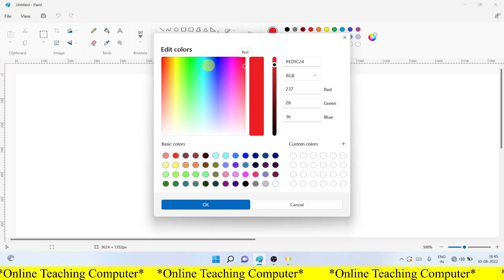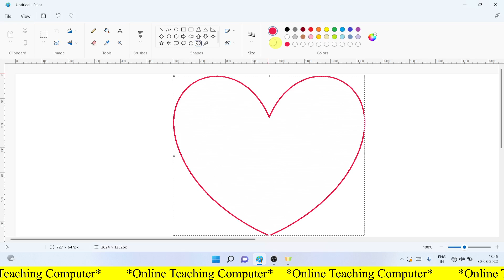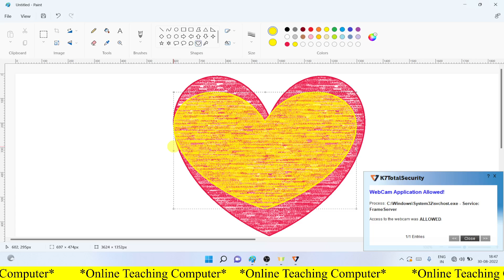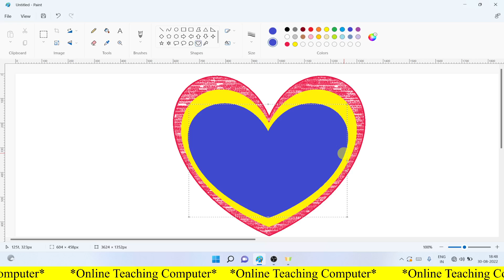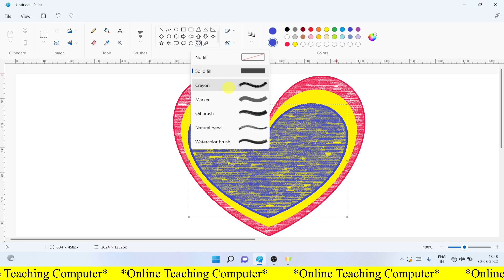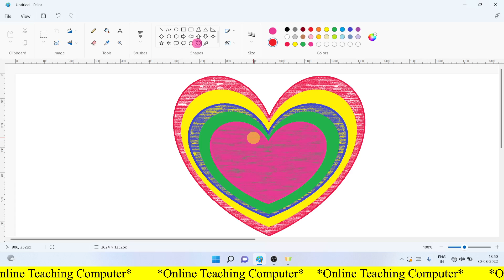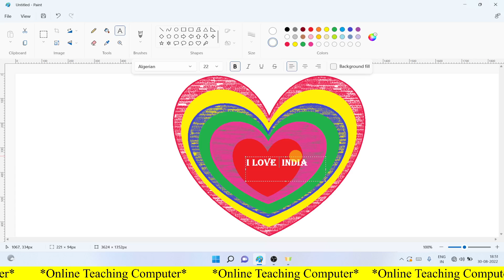How to draw heart design in ms paint